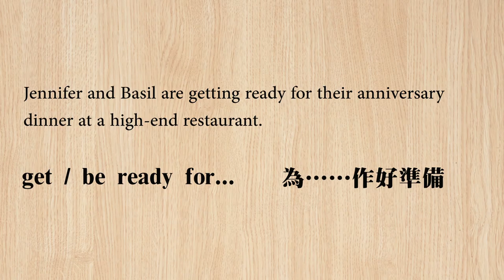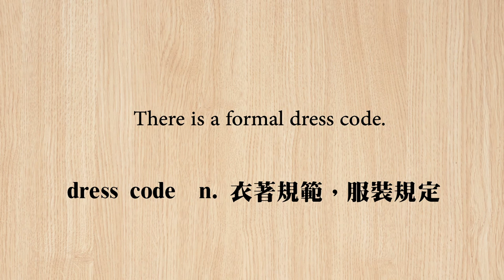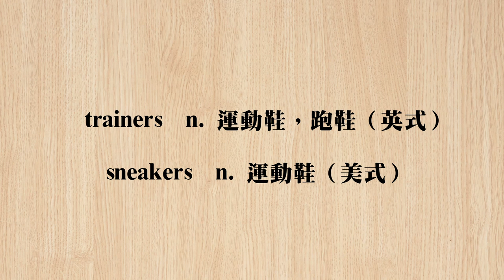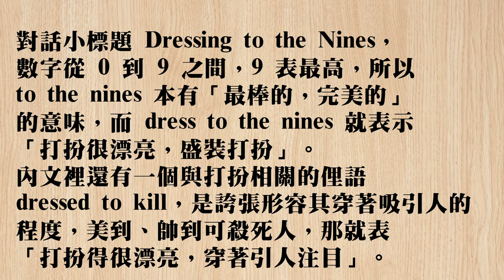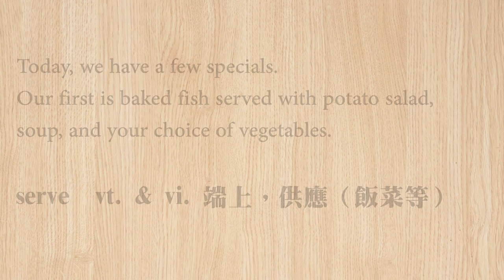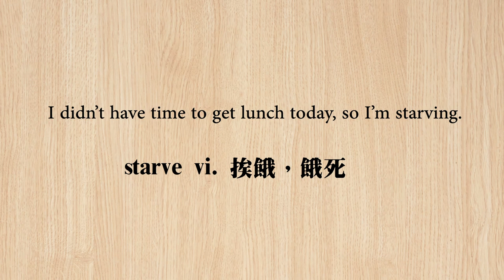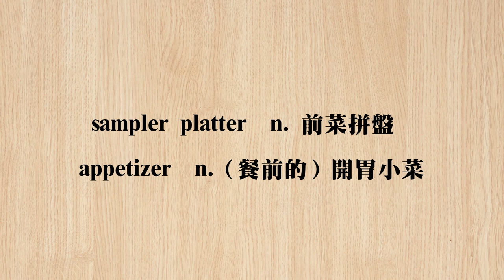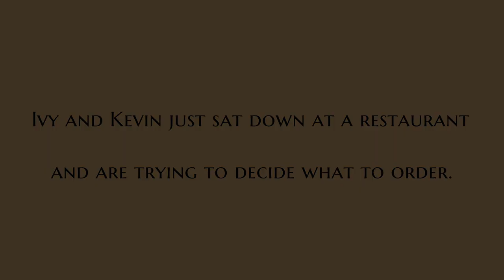《 Dining in a Restaurant 大家來用餐 Day 1 》 常春藤生活影片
☆每週看影片♥ 在家學英文★ 看常春藤生活影片就對了！

Dialogue A --- Dressing to the Nines 出門真傷腦筋

Jennifer and Basil are getting ready for their anniversary dinner at a high-end restaurant.
珍妮佛和巴索準備去一家高檔的餐廳吃他們的週年紀念晚餐。

Dialogue B --- Ordering the Set Meal 套餐怎麼點

Ivy and Kevin just sat down at a restaurant and are trying to decide what to order.
艾薇和凱文剛在一家餐館內坐下，正在想要點些什麼才好。

欲知詳情，請見常春藤生活雜誌  2019年01月號 第188期 ~^ ^~

後製剪輯 By Orion